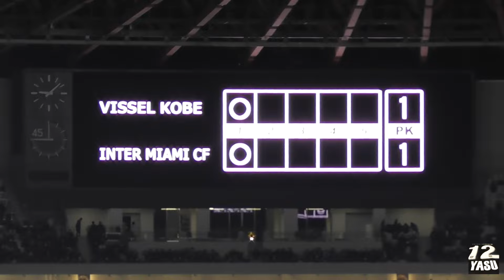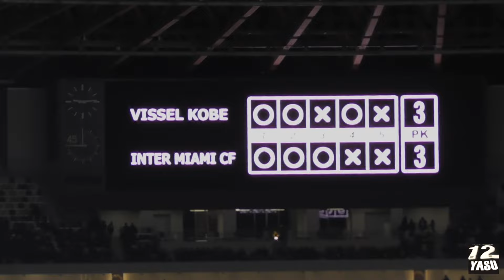2024.2.7 INTER MIAMI IN TOKYO 2024【PK戦】INTER MIAMI CF vs VISSEL KOBE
国立競技場
28,614人